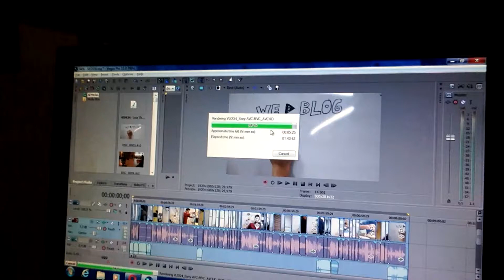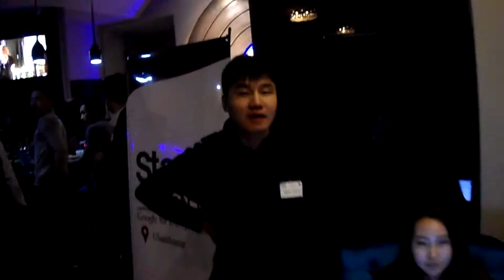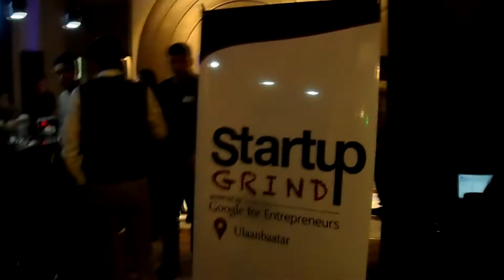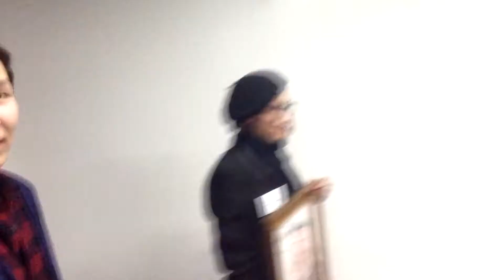Good Community | The Mongolia Vlog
Ээ-ёоо! Энэ удаагийн бичлэгээр та бүхэнд networking буюу танилын хүрээг хэрхэн бие болгох, түүгээр юу бүтээж болох холбоо сүлбээг тогтоох чухал гэдэгийг харуулж байна. Мөн Стартап буюу гарааны бизнесийн эргэн тойрон дахь экосистемийн чухал хэсэг болох үйл ажиллагаануудыг танилцуулж байна. мөн дээрээс нь таньд хэрэв BUSINESS IDEA байгаа бол түүнийгээ найраа буюу pitch тавих чадварыг олох ёстой байдаг бөгөөд түүнийг ч мөн харуулж байна. Ингээд joy joking :-)